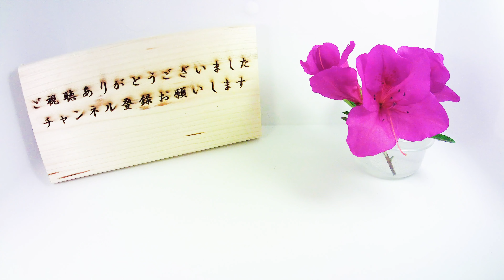【ダイソー種】トウモロコシの発芽を透明ケースで観察してみた / Germination of Corn (Timelapse)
トウモロコシ（スイートコーン）の発芽をタイムラプス撮影してみました。
トウモロコシはイネ科の一年生植物で世界三大穀物の一つです。

※参考：発芽適温　20～25℃
　　　　蒔時　４月～6月
　　　　収穫 　7月～9月